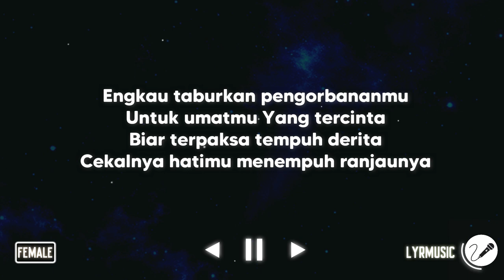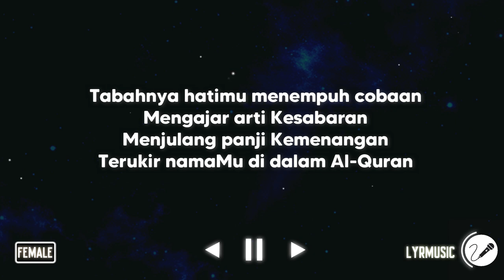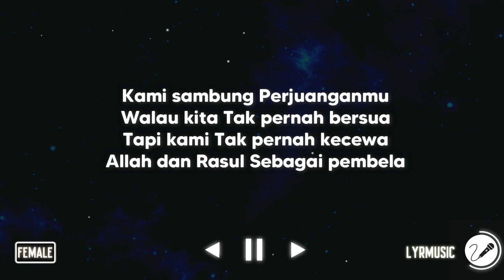Rasulullah - Hijjaz ( Karaoke Akustik Female Version )